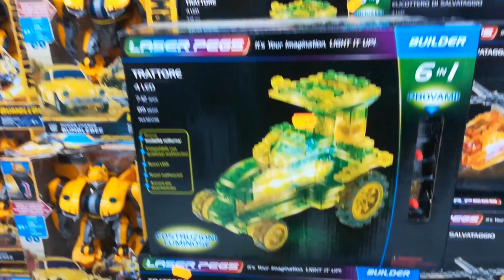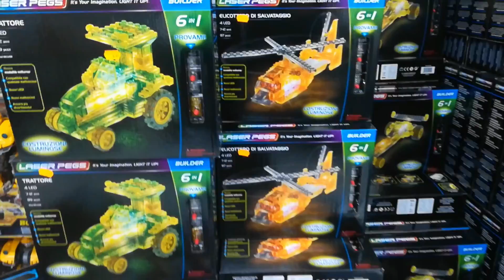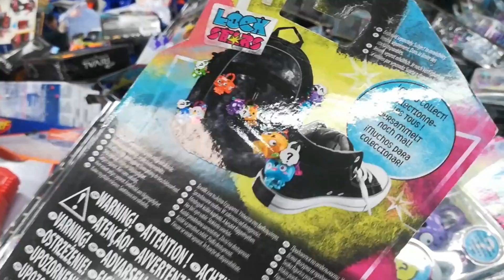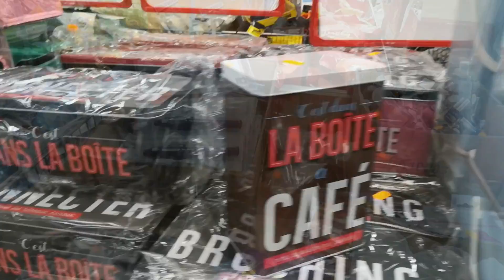❥¦ MAXXILOT GROS ARRIVAGE NOVEMBRE | Décos de Noel / Jouets / Makeup [ Petit prix ] !!!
нєℓℓσω!

🍑 Voici un arrivage de ouff chez Maxxilot ... Bien sûr la vidéo à était filmé avant l'annonce du confinement et aux nouvelles règles sédentaires. Bon visionnage !!!

🌞 LIENS SITES AVEC CODES PROMOTIONS ACTIFS

♡ merci au site dont je suis partenaire de m'avoir donner des codes pour vous   ♡
➖ DOLY&JACK ❤ CODE RÉDUC A VIE : LIDY10 ( soit -10%)
➖ LADIES BOUTIK CODE REDUC : LIDY10 soit -10%)

♡ MES BOUTIQUES PRÉFÉRÉES / COLLABORATION / AVEC CODE RÉDUCTION  ♡

❤ Snap : Universlidy
❤Mon TIK TOK : @lidy04558

🌟 Fond Paillettes

🎵 MUSIQUES utilisées  / Gratuite et sans droit d'auteur